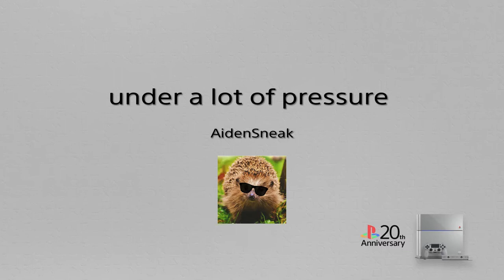under a lot of pressure